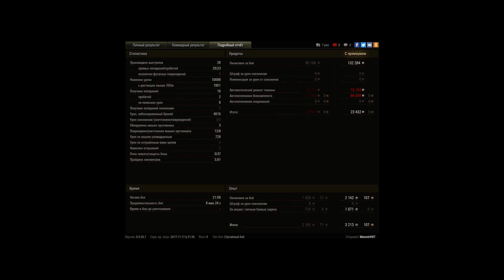WZ-111 model 5A, Степи, Стандартный бой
Игрок: Monstr997